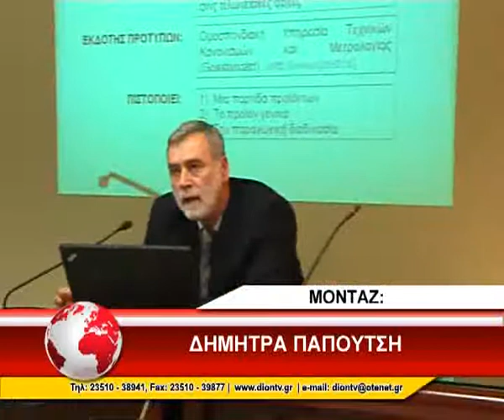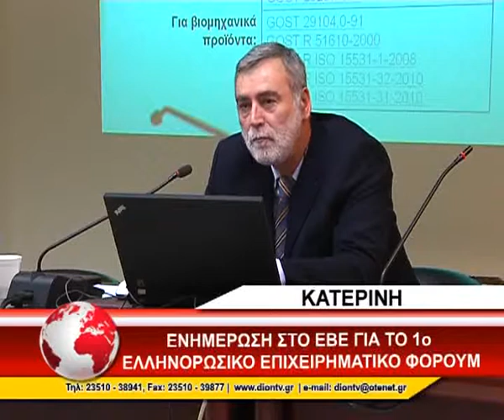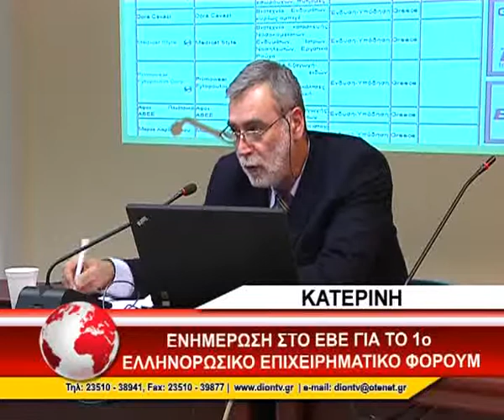ΕΠΙΜΕΛΗΤΗΡΙΟ ΕΛΛΗΝΟΡΩΣΙΚΟ ΦΟΡΟΥΜ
Η ενημέρωση των επιχειρηματιών σχετικά με τη διοργάνωση του 1ου Ελληνορωσικού Επιχειρηματικού Φόρουμ, που πρόκειται να πραγματοποιηθεί στις 16 και 17 Μαΐου στη Θεσσαλονίκη, ήταν το θέμα της ημερίδας που έγινε το απόγευμα της Τετάρτης στο Επιμελητήριο Πιερίας. Περισσότεροι από 40 επιχειρηματίες συμμετείχαν στη συνάντηση δείχνοντας μεγάλο ενδιαφέρον για την προώθηση εξαγωγών των προϊόντων τους και των υπηρεσιών τους στη Ρωσική αγορά. Την παρουσίαση των δράσεων που θα καλύψει το Φόρουμ ανέλαβε ο κ. Κλεόβουλος Αλεξιάδης, Διευθύνων Σύμβουλος του Ελληνορωσικού κέντρου «Ερμής» και Διευθυντής εταιρείας Συμβούλων Επιχειρήσεων.